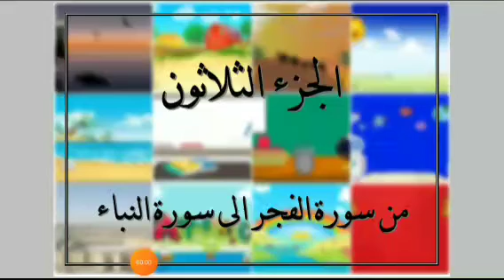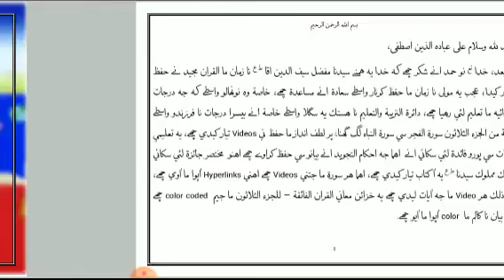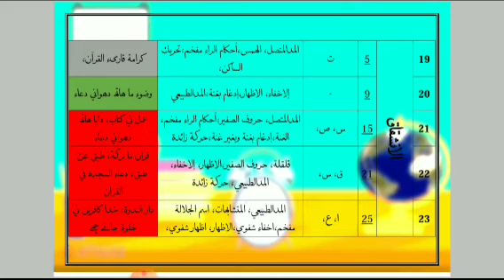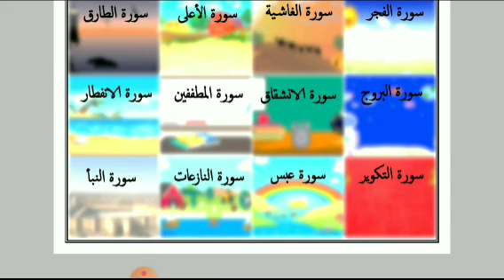12 Surat Overviews Video Tutorial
This is a Tutorial Video on how to use the Pdf File in the link given below.

Join our WhatsApp Group for regular updates.

*Request to share this post with family and friends.*

Shukran!

*WARP(WEBSITE FOR ATTALIM RESOURCE POOL)*